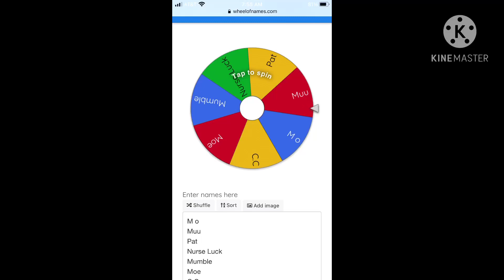If Gacha Life chose my parents(unoriginal)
The song is play date btw